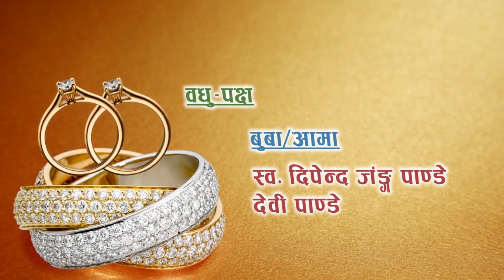Wedding Ceremony || Sujita || Amrit Timilsina